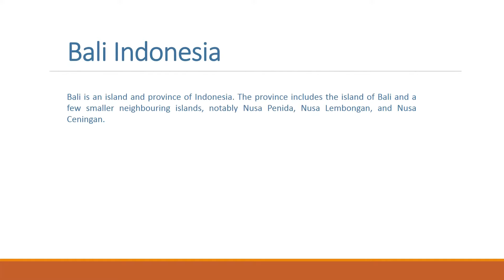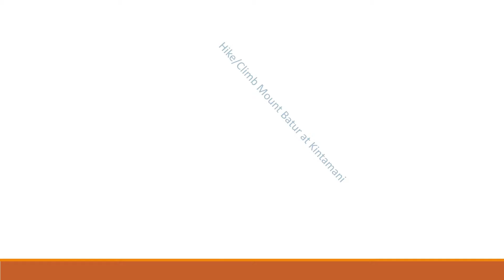10 Best Places To Visit In Bali | The Best Places for Tourist to Visit Bali Indonesia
10 Best Places To Visit In Bali | The Best Places for Tourist to Visit Bali Indonesia
Planning to visit Bali Beaches? Check out our Bali Beaches Travel Guide video & see top  Tourist Attractions in Bali. 10 Best places to visit Bali | Best Places in Indonesia
places to visit in Bali |  things to do in Bali | what to do in Bali | Bali tourism | Bali points of interest | 10 Best places to visit Bali | things to see and do in Bali | Bali destinations

1 Uluwatu Temple – Pura Luhur
2 Pura Tanah Lot
3 Pura Ulun Danu Bratan (Bali’s temple by the lake)
4 Dolphin sightings at Lovina
5 Ubud
6 Party at Kuta Beach
7 Ayana bar on rocks
8 Private luxury at Nusa Dua beach
9 Hike/Climb Mount Batur at Kintamani
10Coffee plantation at Bali Pulina Agro Tourism
10 Best places to visit Bali | Best Places in Indonesia
10 Best Places to Visit in Bali
Credit: Free youtube Music available to Monetize